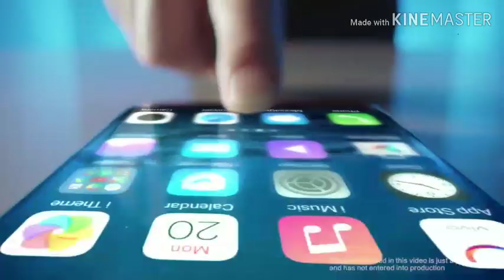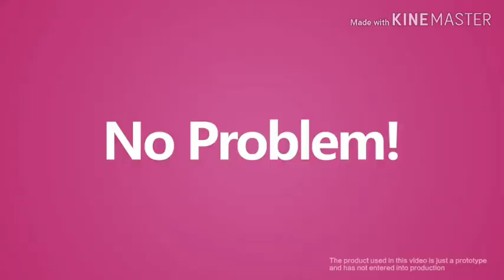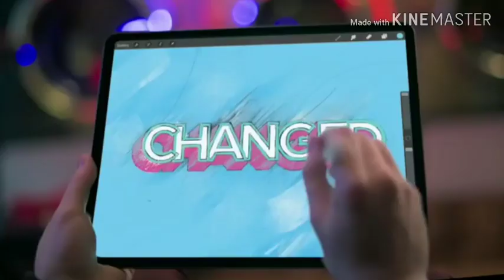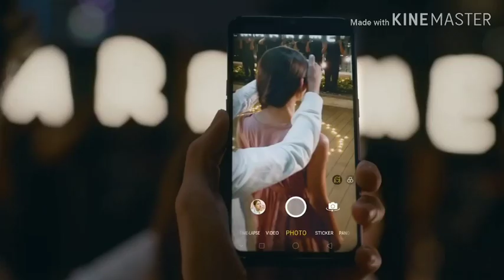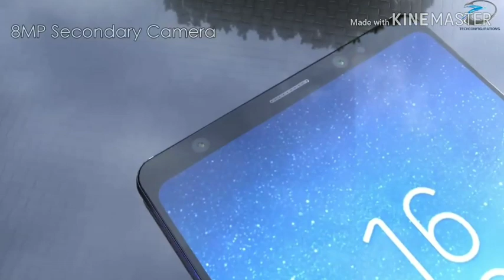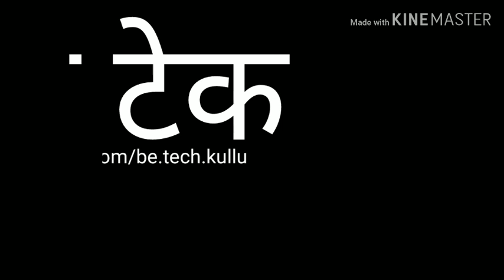World's Best smartphone |jio phone3|under 6000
Dotso maine is video main jio phone 3 ke baare main baat ki hai dosto jio phone 3 ek kaafi acha phone dekhne ko mil sakta hai. Dosto jo maine specification btai bo maine is link se btai jo maine Niche dia hua hai dosto agar jio phone same specification ke sath aae to ywh world ka best phone ho sakta hai.dosto jio ne pehle bhi ese kaam kea hai. Jo ki usne apni pre-paid or post-paid sim la kar kia hai. Dosto agar bo smartphone ke sath bhi esa mare to kyi smartphone compnies ka kaafi nuksan bhi ho sakta hai. Dosto yeh specifications galt bhi ho sakti hai. Jai hind jai bharat.